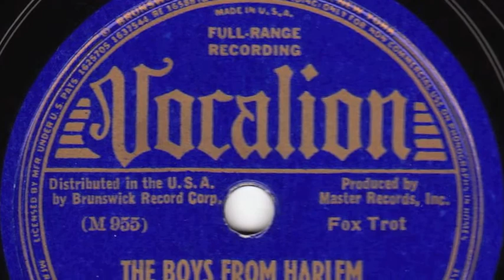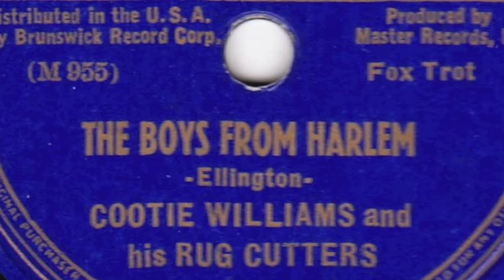The Boys From Harlem [10 inch] - Cootie Williams and his Rug Cutters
Digital archive of Vocalion 78RPM single 4574;
The Boys From Harlem - by Cootie Williams and his Rug Cutters

Style: Classic Jazz / Beebop
Composer: Duke Ellington
Label: Vocallion
Matrix No.: M 955